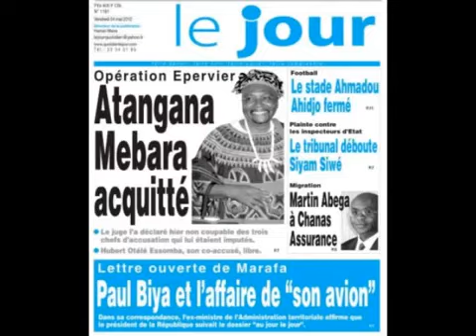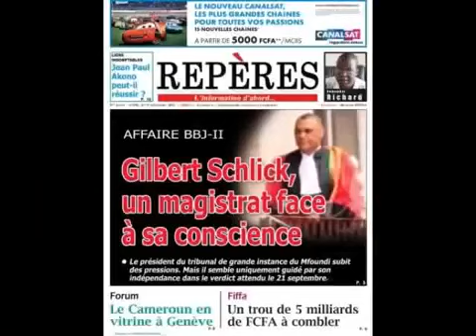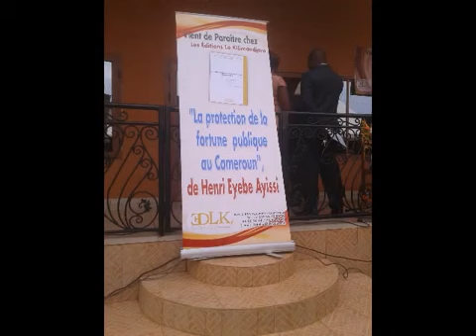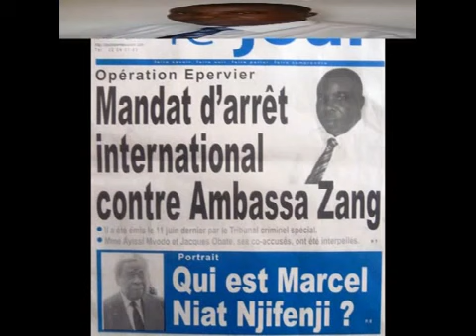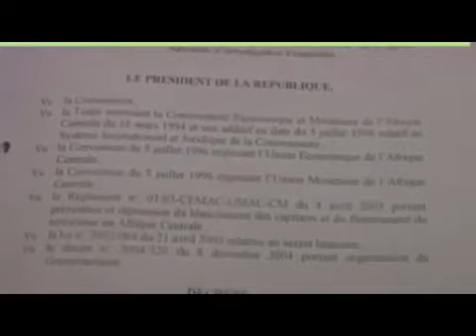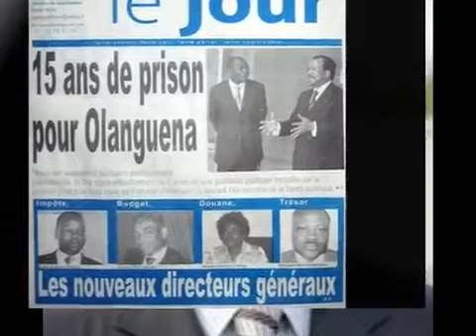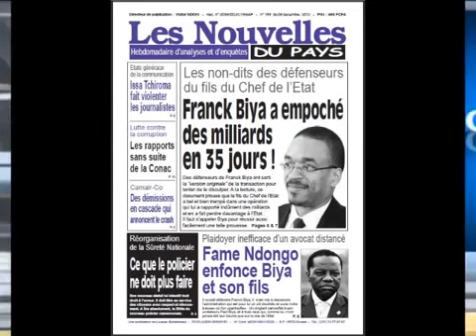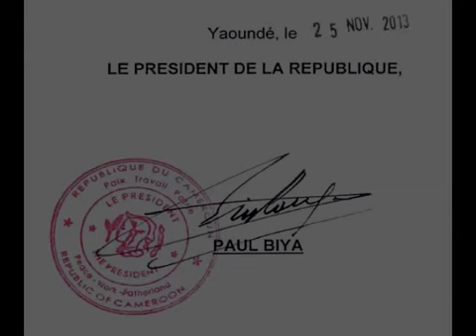CAMERNEWS - Opération Epervier ! Bien comprendre et tout savoir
Opération Épervier est le nom donné par les médias à une vaste opération judiciaire dans le cadre de la lutte anti-corruption au Cameroun. Cette opération a été lancée à l'initiative du Premier ministre Ephraïm Inoni en 2004 sous la pression des bailleurs de fonds internationaux et a été placé sous la responsabilité de la police judiciaire1.

D'anciens ministres et des dirigeants d'entreprises publiques ont été arrêtés et condamnés dans le cadre des opérations Épervier. En mars 2008, l'ancien ministre de l'Économie et des Finances Polycarpe Abah Abah et l'ancien ministre de la Santé Urbain Olanguena Awono ont été arrêtés pour détournements de fonds.

L'ex-ministre Alphonse Siyam Siwé a écopé de 30 ans de prison pour des détournements de fonds au port autonome de Douala en décembre 2007.